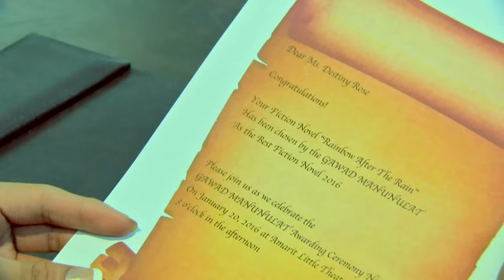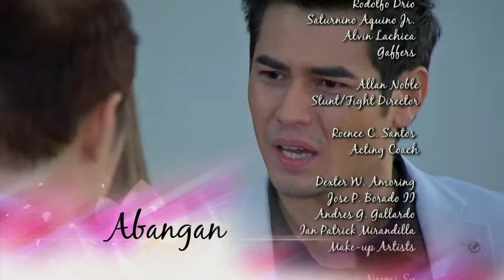Destiny Rose: Full Episode 89